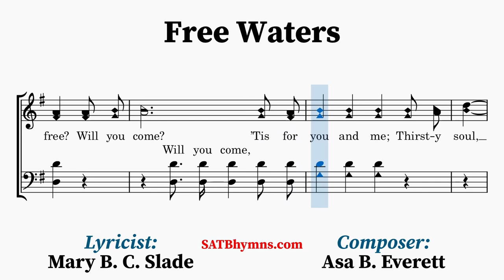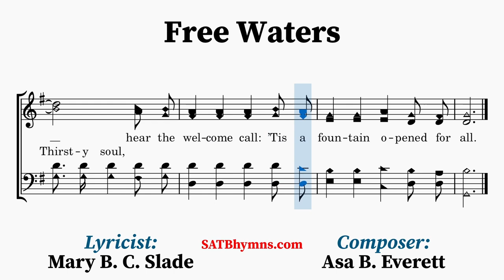Free Waters | Mary B. C. Slade, Asa B. Everett | A Cappella/SATB Hymn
Lyricist: Mary B. C. Slade
Composer: Asa B. Everett

Not much is known about this hymn. It was published at least as early as 1876.
~Lyrics~
1. There’s a fountain free, ’tis for you and me,
Let us haste, O haste to its brink;
’Tis the fount of love from the Source above,
And He bids us all freely drink.

[CHORUS]
Will you come to the fountain free?
Will you come? ’tis for you and me;
Thirsty soul, hear the welcome call:
’Tis a fountain opened for all.

2. There’s a living stream, with a crystal gleam,
From the throne of life now it flows;
While the waters roll let the weary soul
Hear the call that forth freely goes.

[CHORUS]

3. There’s a rock that’s cleft and no soul is left
That may not its pure waters share;
’Tis for you and me, and its stream I see,
Let us hasten joyfully there.